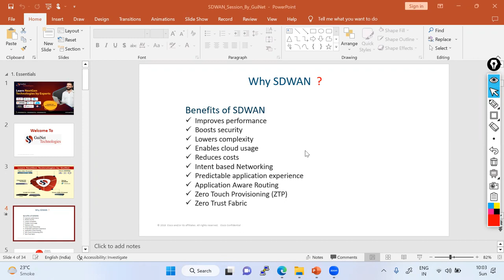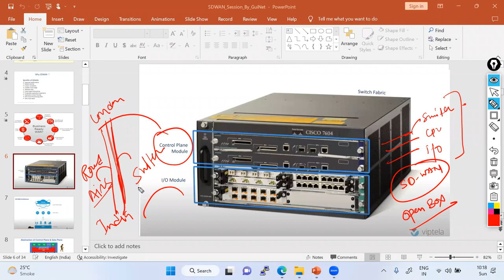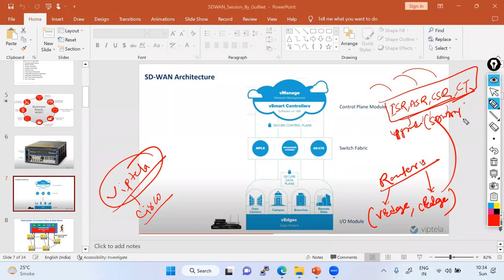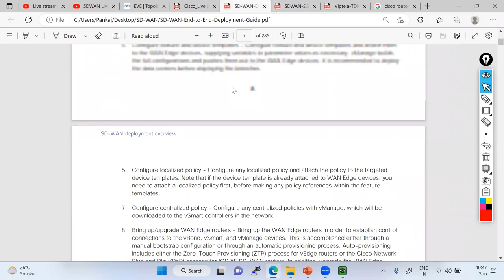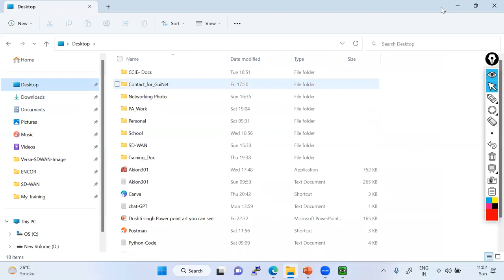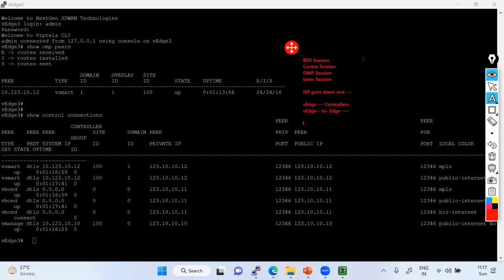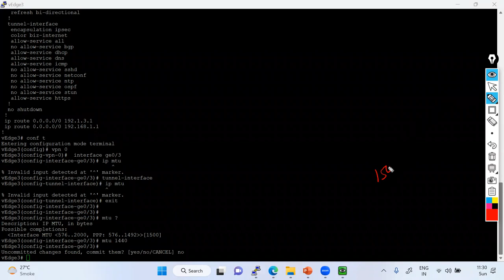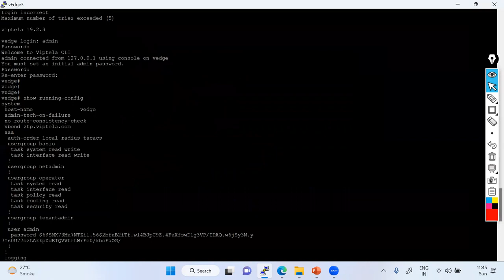Cisco SDWAN Architecture Understanding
Cisco Courses:
◆ CCNA 200-301
◆ CCNP Enterprise-ENCOR
◆ CCNP ENARSI
◆ CCIE IE

Firewall & Loadbalance Courses:
◆ FortiGate Firewall
◆ Cisco ASA Firewall
◆ Shopos Firewall

Cloud Courses:
◆ Azure
◆ AWS
◆ GCP

Viptela vManage
Viptela vBond
Viptela vSmart
Viptela cEdge
Viptela vEdge
Cisco vManage
Cisco vBond
Cisco vSmart
Cisco cEdge
Cisco vEdge
vManage
vBond
vSmart
cEdge
vEdge
OMP
IPSEC
TLOC Extension
TLOC
Colour
color
tunnel interface
BFD
TLS vs DTLS
DTLS vs TLS
TLS
DTLS
cisco sd wan
cisco sdwan
cisco viptela
viptela sd wan
sdwan cisco
cisco viptela sd wan
cisco sd wan viptela
sd wan cisco viptela
viptela router
cisco sd wan routers
cisco sd wan solutions
sd wan price list
cisco sdwan router
cisco sd wan devices
cisco sd wan products
eve ng sd wan
cisco sd wan monitoring
viptela devices
sd wan network lessons
vedge sdwan
cisco sd wan labs
cisco sdwan viptela
cisco ios xe sd wan
cisco sdwan download
sd wan router cisco
vsmart sd wan
eve ng viptela
ios xe sd wan
sd wan gns3
sd wan eve ng
meraki viptela
sd wan edge router
sd wan router price
cisco dna sd wan
cisco sd wan explained
cisco sd wan overview
csr1000vng ucmk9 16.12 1b sdwan
cisco firepower sd wan
cisco sdwan azure
cisco sd wan ppt
gns3 sd wan
cisco sd wan zscaler
cisco sd wan features
meraki sd wan features
sd wan vsmart
viptela cisco sd wan
sd wan vedge
cisco sd wan cedge
cisco sd wan vsmart
cisco sd wan cloud
viptela eve ng
cisco press sd wan
sd wan technology cisco
udemy sdwan
cisco sd wan aws transit gateway
cisco ccnp sdwan
cisco dna center sd wan
ine sd wan
ccna sdwan
cisco sd wan price
vedge viptela
cisco sd wan requirements
viptela edge
cisco sd wan vedge
zscaler cisco sd wan
cisco sd wan analytics
cisco asa sd wan
cisco sd wan eve ng
dna sdwan ea
cisco sd wan appliance
viptela meraki
cisco router sd wan
cisco sd wan fedramp
cisco viptela router
viptela vsmart
cisco versa sd wan
sd wan google cloud
sd wan udemy
cisco isr sd wan
cisco dcloud sd wan
cisco sdwan cloud
dna center sd wan
vsmart viptela
cisco meraki sd wan features
cisco viptela sd wan ppt
csr1000vng ucmk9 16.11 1a sdwan qcow2
cisco sd wan virtual appliance
cisco meraki sd wan ppt
cisco isr 1100 sd wan
cisco sd wan gns3
cisco sd wan platforms
sd wan cisco router
viptela cloud
ccnp enterprise sd wan
viptela download
isr 4000 sd wan
dna sd wan
csr1000v sdwan
aci sd wan
azure cisco sd wan
cisco aci sd wan
cisco sd wan technology
eve ng cisco sd wan
viptela features
sda sdwan
cisco sd wan edge
sd wan cedge
difference between meraki and viptela
viptela aws
viptela cedge
cisco sd wan google cloud
cisco viptela vedge
cisco sd wan capable routers
cisco sd wan videos
cisco csr sd wan
sd wan docs cisco